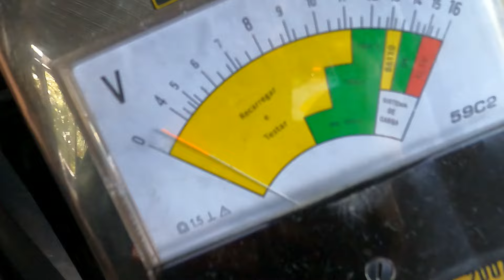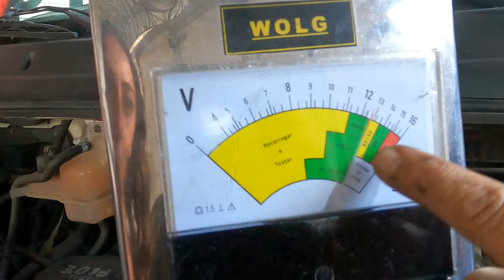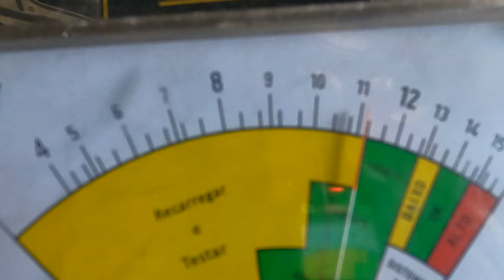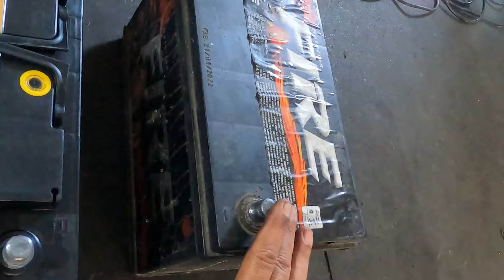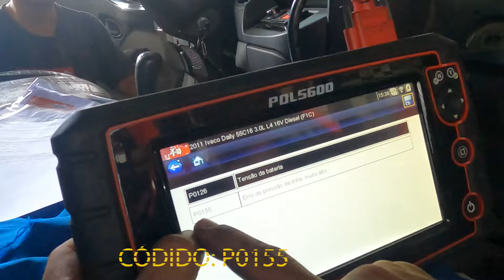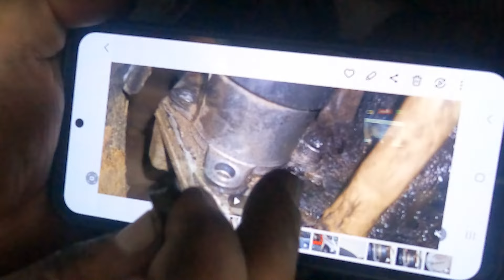Iveco APAGANDO e AFOGANDO mas a EQUIPE MDD CONSERTOU!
Acompanhe o passo a a passo do conserto dessa iveco que chegou na MDD como dizia  o próprio dono "Minha Iveco está apagando e afogando", saiba o nome técnico quando acontece isso com sua iveco.

🔻🔻 Playlists  para Você!🔻🔻

🎯 Contatos MDD:

📌 Av. Álvaro Ramos Nº 1656 - Quarta Parada | São Paulo - SP
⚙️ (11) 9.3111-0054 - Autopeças